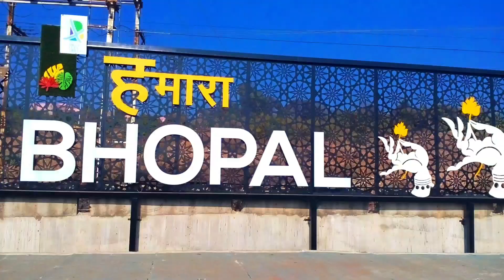Bhopal: Driving from Ravindra Bhavan to Sultania Road via VIP Road